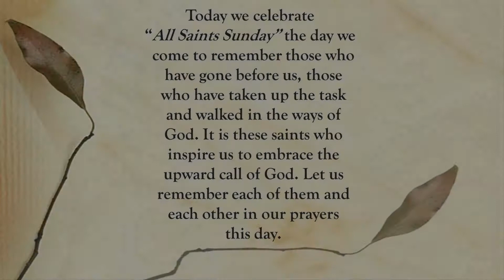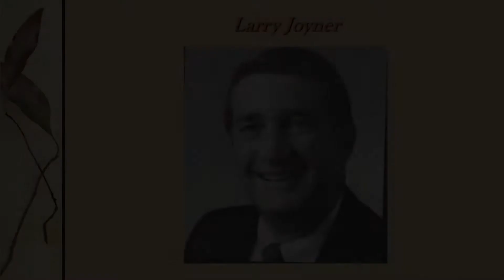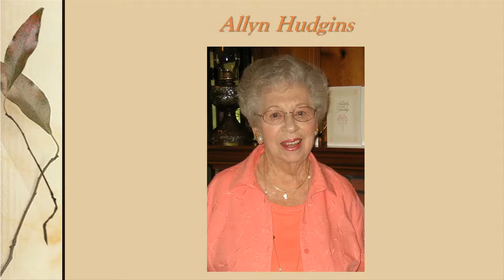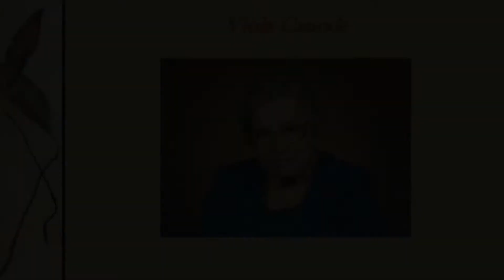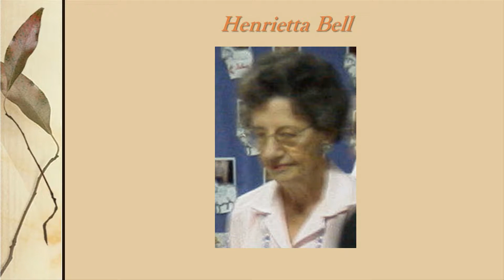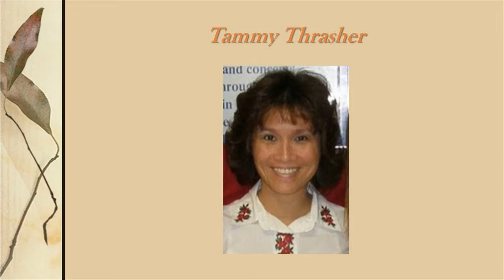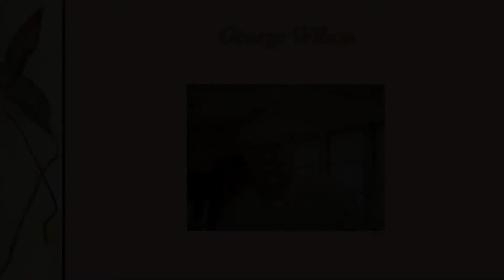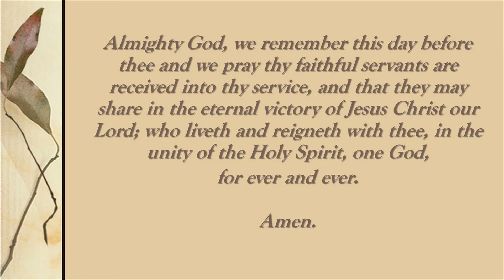All Saints Day 2019